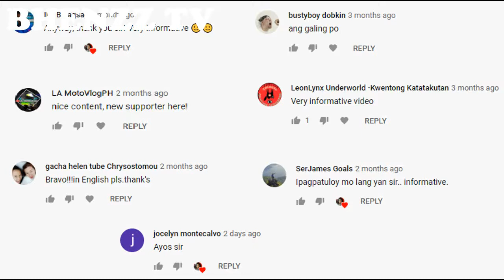KAPE NA GAWA PALA SA DUMI NG HAYOP | CEVIT COFFEE | LUWAK COFFEE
Ano ang pinaka mahal na kape sa buong mundo? eto ang Luwak Coffee ng Indonesia na kong saan galing sa dumi ng hayop bago maging isang masarap na Coffee o Kape.